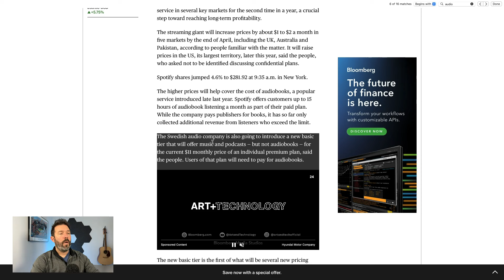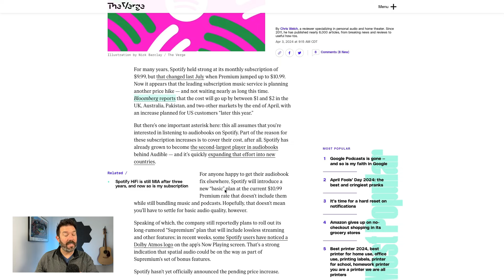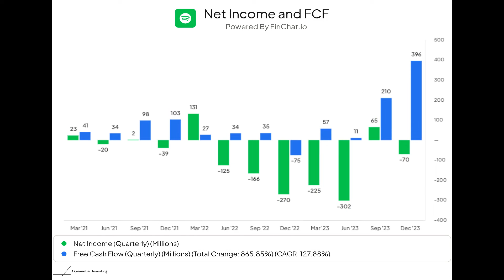Massive News for Spotify Investors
Spotify (NYSE: SPOT) stock popped on Wednesday after Bloomberg reported that more price increases could be coming to Spotify. This would increase revenue, and this could be a new product line extension with audiobooks playing a major role in the changes. In this video, Travis Hoium covers the latest at Spotify.